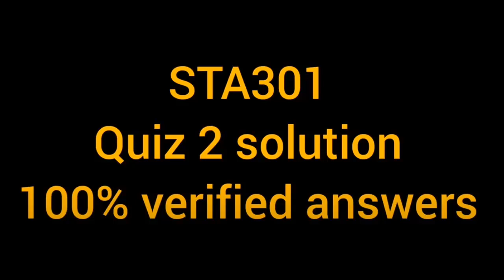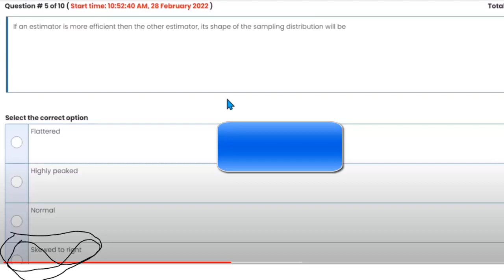STA301 Quiz 2 Solution 2022